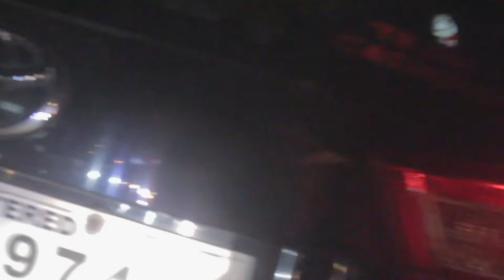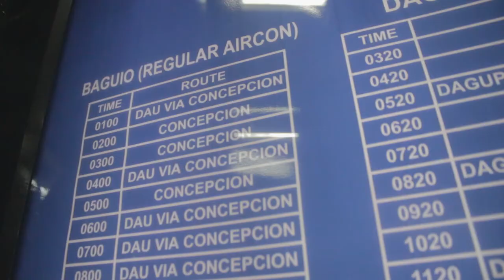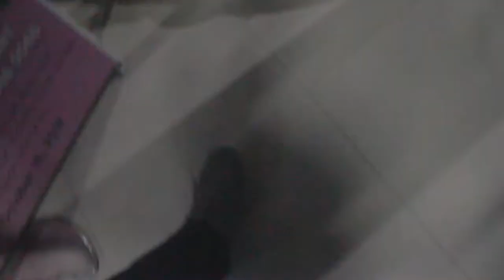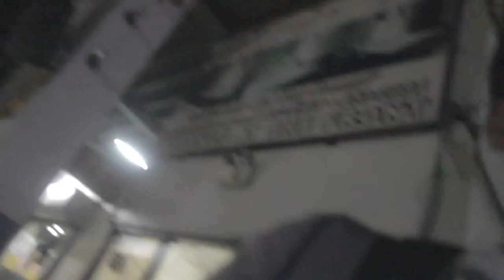Tamang Trip sa Trapik | Baguio Escapade Part 2 | Travel Vlog 3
Tamang patanga at walkathon sa Cubao para makahanap ng Bus papuntang Baguio. Buti nalang TPLEX yung nasakyan namin kaya medyo shorter yung byahe, pero di na din namin napansin dahil tulog kami buong byahe. BTW SKL 11:10 pm yung schedule na nasakyan namin sooooo... LOGTU talaga. HAHAHA

Please do watch in FULL HD (1080p)

••• FAQ's •••
Camera I used: Canon 700d (18-55mm Lens) + Canon 60d (50mm 1.8 STM)
Editor: Adobe Premiere Pro CC 2017, Adobe Photoshop CC

Salamat mga LODI!!

This is iamPAULOdi ... signing off! ♥♥